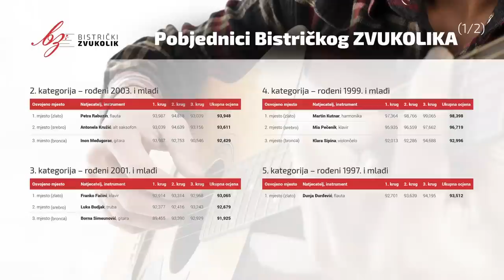Jevgenij Derbenko: Rock-toccata - Martin Kutnar, harmonika / Bistrički ZVUKOLIK 2014.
Martin Kutnar - ZLATO
(harmonika / rođ. 2000.g / 4.kat)
GU Elly Bašić, Zagreb, Hrvatska

Mentor: Mirela Buchberger Karlo, prof.

PRVI KRUG
1. Jean-Philippe Rameau: Le rappel des oiseaux
2. Vjačeslav Semjonov: Četiri renesansna komada
I. st. - Greensleeves (anonimus - Engleska)
IV. st. - Canarios (Gaspar Sanz - Španjolska)
97,364 boda

DRUGI KRUG
1. Bogdan Dowlasz: Toccata
2. Zlatko Tanodi: Etida br. 1
3. Aram Hačaturjan (arr. F. Fugazza): Ples sa sabljama iz baleta Gajane
98,766 boda

TREĆI KRUG
1. Davor Bobić: Valcer
2. Jevgenij Derbenko: Rock-toccata
99,065 boda

Ukupno: 98,398 boda - ZLATO